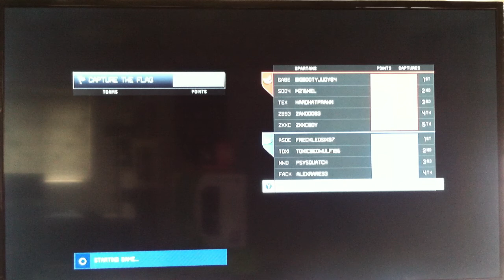I can capture the flag?!? (Let's Play Halo 1 CTF)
I Play capture the flag and more halo in this let's play to better "Prepare" for Halo 5. Make sure to check out The Doodleman and The Normen!!!